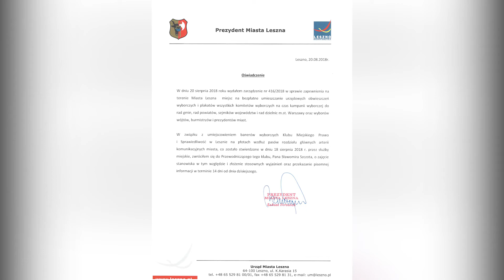Stanowisko prezydenta w sprawie banerów PiS